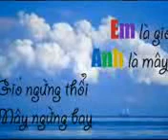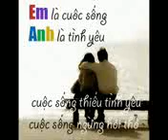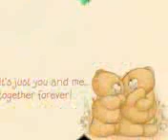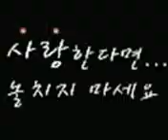Tang v iu